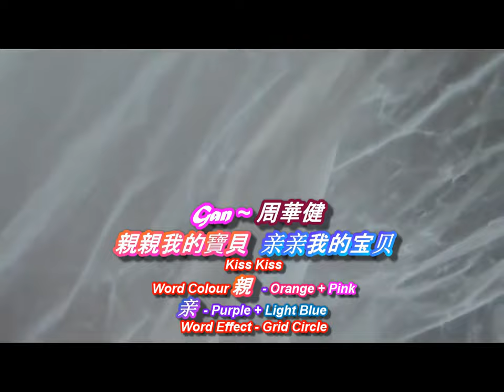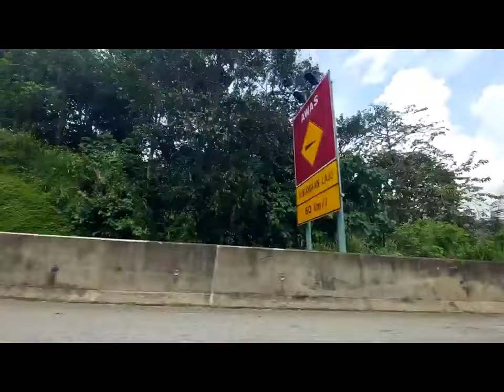Genting 云顶高原 2012 -亲亲我的宝贝 Cover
Genting 云顶高原 2012
-亲亲我的宝贝 Cover

Many YEars 突然想到 -人生有很多个 N 年